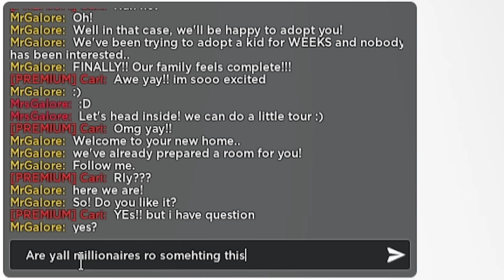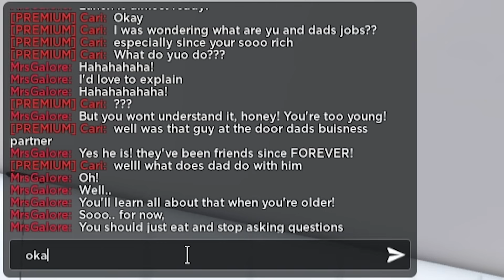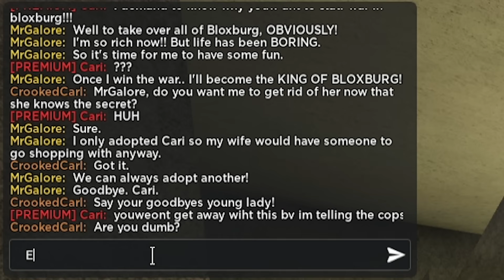TRILLIONAIRE FAMILY Is Hiding DARK SECRET.. I Got Adopted & EXPOSED It! (Roblox)